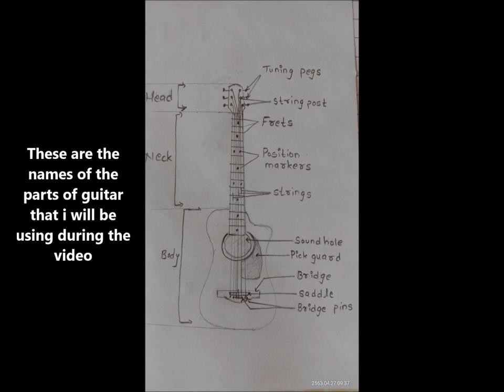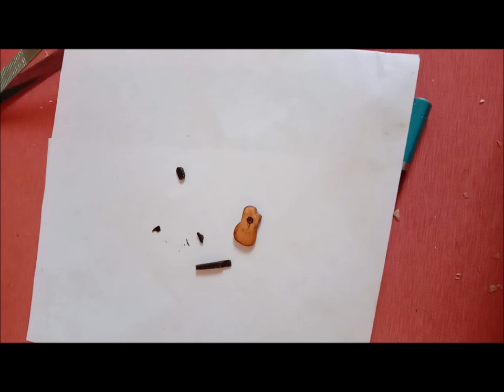DIY Cute miniature message bottle with guitar| Guitar in message bottle| Tutorial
This video will show you how I made a cute miniature message bottle with a guitar inside it. A lovely message is written on a guitar pick which is attached to the message bottle. A perfect gift for guitar lovers!
Size of the bottle- 8*37 mm
Dimensions of the miniature guitar (length) :
Body-7mm, Neck- 12mm, Head- 4mm, Bridge- 4mm,
Soundhole diameter- 1mm, Message guitar Pick's side length- 12mm